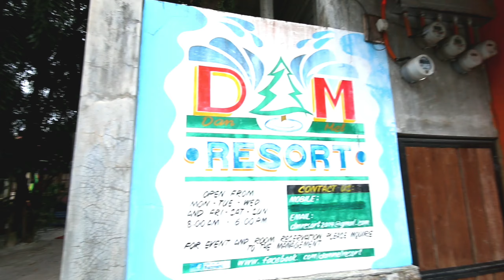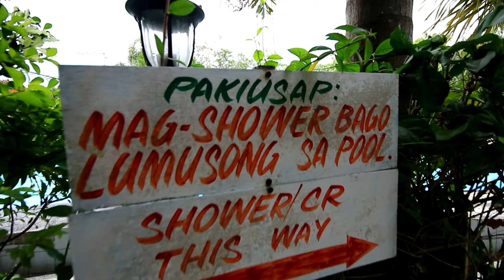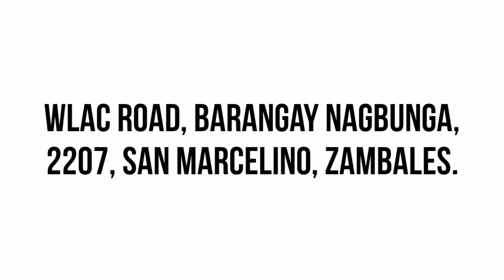Travel Vlog | D&M Resort, San Marcelino, Zambales | Nag TikTok at Nagpigil ng Tawa?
Pigil Tawa Challenge!

Let's help local businesses grow by supporting them.